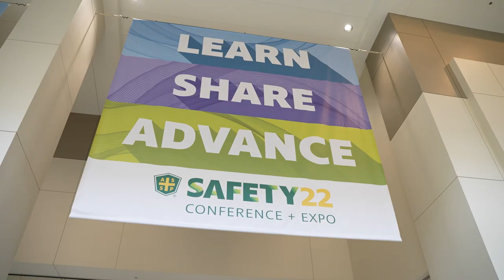Safety 2022: Thank You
A big thank you to the 5,000+ attendees and 400+ exhibitors who came together for Safety 2022 in June, making it one of the largest gatherings of our community to date. By reconnecting with each other, we learned new techniques, shared essential knowledge and renewed our passion for safety.

Save the date for Safety 2023 in San Antonio, June 5-7